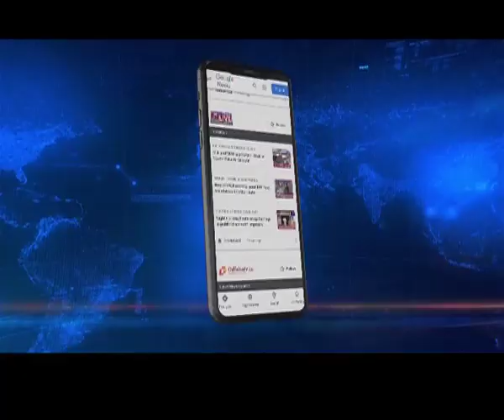Meghalaya | LP contractual teacher's association seek reinstatement of jobs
The Meghalaya Government LP contractual Teachers association today staged a sit in demonstration demanding re-instatement of their previous jobs.

The were initially protesting in front of the Chief Ministers residence but later authorities shifted them near Governor House.

The teachers said that they were appointed during the period 2010-12 but were removed from the service since last year after Government started MTET exams in 2018-19